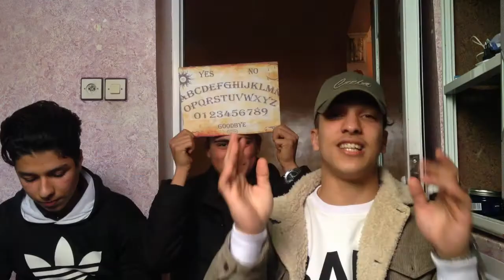لعبة تحضير الجن ويجا الجني [موحا]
8 طرق لتحضير الجن,
طريقة لتحضير الجن,
الرقية الشرعية لتحضير الجن,
طريقة سهلة لتحضير الجن,
تحضير الجن كتاب شمس المعارف,
تحضير الجن كيان الشمري,
كتاب تحضير الجن,
كيفية تحضير الجن,
كيفية تحضير الجن المسلم,
كيف تحضر الجن,
كتب تحضير الجن,
كلمات تحضير الجن,
قصص تحضير الجن,
قراءة تحضير الجن,
تحضير الجن في اليابان,
تحضير الجن فيديو,
تحضير الجن في دقيقه,
تحضير الجن في المنزل,
تحضير الجن في الحمام,
تحضير الجن في البيت,
تحضير الجن في اندونيسيا,
تحضير الجن في افريقيا,
تحضير الجن في المنام,
تحضير الجن على الهواء,
تحضير الجن عن طريق القران,
تحضير الجن عن طريق كتاب شمس المعارف,
تحضير الجن على الانسان,
تحضير الجن عزازيل,
تحضير الجن على خاتم,
تحضير الجن على الخاتم,
ايات تحضير الجن على المريض,
عملية تحضير الجن,
عزيمة تحضير الجن,
طريقة تحضير الجن,
طلاسم تحضير الجن,
طريقة تحضير الجن المسلم,
طرق تحضير الجن المسلم,
طريقة تحضير الجن وتسخيره,
طريقة تحضير الجن المسلم وصرفه,
طقوس تحضير الجن,
طلسم تحضير الجن,
طريقة تحضير الجن الخادم,
طلاسم تحضير الجن الخادم,
مقلب تحضير الجن في شهاب,
شرح تحضير الجن المسلم,
شوف tv تحضير الجن,
تحضير الجن بكتاب شمس المعارف,
رقية تحضير الجن,
فيلم رعب تحضير الجن,
افلام رعب تحضير الجن,
تحضير الجن خبيتي,
تحضير خادم من الجن,
تحضير خادم من الجن المسلم,
تحضير الجن حرام ام حلال,
حكم تحضير الجن المسلم,
تفسير حلم تحضير الجن,
حكم تحضير الجن,
جربنا لوح تحضير الجن,
جلسات تحضير الجن,
جلسة تحضير الجن,
تحضير ملكة جمال الجن,
تحضير الجن تشارلي,
تحضير الجن تحضير الجن,
لعبة تحضير الجن تشارلي,
تعويذة تحضير الجن,
تعلم تحضير الجن,
تعليم تحضير الجن المسلم,
تحدي تحضير الجن,
تعويذات تحضير الجن,
تحديات تحضير الجن,
تحضير الجن بالصوت,
تحضير الجن بسورة يس,
تحضير الجن بسورة الجن,
تحضير الجن بسهوله,
تحضير الجن بالشمعة,
تحضير الجن بالزئبق الاحمر,
تحضير الجن بدون خلوة,
تحضير الجن بالقسم السليماني,
تحضير الجن المسلم بالقران,
تحضير الجن المسلم,
تحضير الجن الطيار,
تحضير الجن الغواص,
تحضير الجن الضوئي,
تحضير الجن السفلى وتسخيره,
تحضير الجن الصالحلعبة ويجا,
لعبة ويجا الحقيقية باللغة العربية,
لعبة ويجا نيفو,
لعبة ويجا دايلر,
لعبة ويجا اسرار,
لعبة ويجا المغربية,
لعبة ويجا بالعربي,
لعبة ويجا الحقيقية,
لعبة ويجا حقيقة أم خيال,
لعبة ويجا للاندرويد,
لعبة ويجا على النت,
لعبة ويجا ويجا,
مغربي يلعب لعبة ويجا,
ما هي لعبة ويجا,
لعبة ويجا ونتيجتها,
لعبة ويجا ونتائجها,
لعبة ويجا ويكيبيديا,
هل لعبة ويجا حقيقية,
هل لعبة ويجا حقيقة ام خيال,
هل لعبة ويجا حرام,
لعبة ويجا مع طربوش,
لعبة ويجا مش معقول,
لعبة ويجا مع سبوكي,
مخاطر لعبة ويجا,
تجربتي مع لعبة ويجا,
لعبة ويجا مليكة,
جربنا لعبة ويجا كانت مرعبة,
لعبة ويجا للبيع,
كيفية لعب لعبة ويجا,
لعبة لوح ويجا,
لعب لعبة ويجا,
لعبت لعبة ويجا,
لعبنا لعبة ويجا,
كيفية لعب لعبة ويجا بالعربي,
لعبة ويجا كويلي,
لعبة ويجا كيف تلعب,
كيف تصنع لعبة ويجا,
كيف تلعب لعبة ويجا بالتفصيل,
كيفية لعبة ويجا,
لعبة كم ويجا,
كيفية صنع لعبة ويجا,
كيفية لعبة ويجا بالعربي,
قوانين لعبة ويجا,
قواعد لعبة ويجا,
فيلم لعبة ويجا,
فلم رعب لعبة ويجا,
فيلم رعب لعبة ويجا,
لعبة ويجا في الهاتف,
معلومات عن لعبة ويجا,
عواقب لعبة ويجا,
لعبة ويجا طربوش,
لعبة ويجا طربوش الجزء الثاني,
طريقة لعب لعبة ويجا,
طريقة لعبة ويجا,
طريقة صنع لعبة ويجا,
صنع لعبة ويجا,
شرح لعبة ويجا,
شروط لعبة ويجا,
سعودي ريبورترز لعبة ويجا,
سر لعبة ويجا,
حقيقة لعبة ويجا,
لعبة ويجا تحميل,
كيف تلعب لعبة ويجا,
تجربة لعبة ويجا,
لعبة تحضير الجن ويجا,
تحدي لعبة ويجا,
لعبة ويجا باللغة العربية,
لعبة ويجا الحقيقية للعب,
لعبة ويجا الجزء الثاني طربوش,
لعبة ويجا الاصلية,
لعبة ويجا السحرية,
لعبة الجن والشياطين ويجا,
ويجا لعبة الجن